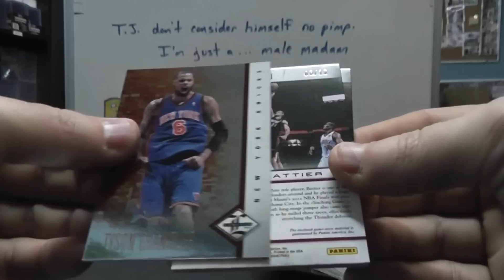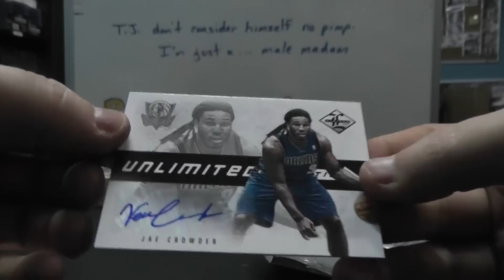Paolo's 2012/13 Panini Limited Basketball Hobby Box Break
Thanks again Paolo, Chris J.